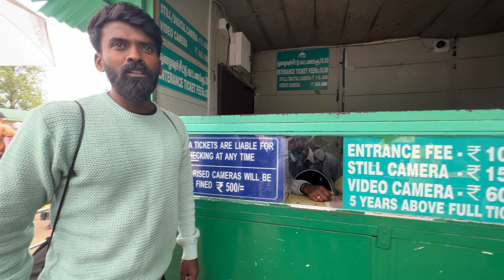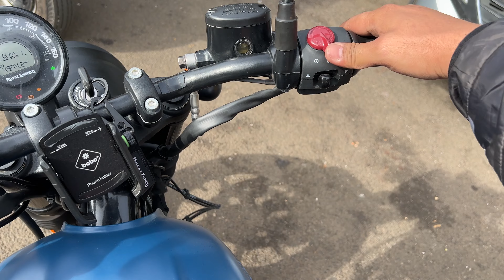Ooty Trip Ep.02 | doddabetta Peak | bangalore to ooty trip by Bike | Ooty View Point | Travel Vlog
Hi My Name Is Rahul Joshi ( Nomadic Rahul ), I live in West Delhi, I Love Bike Riding, Long Distance Riding, Camping, Cooking, and  I do Traveling in a Simple way. No Show Off. Only Real Thing, I love to Makes Vlog on my Traveling Life also sharing my Experience through the Vlog.
Nomadic Rahul
Here is the ultimate travel vlog and 2 day plan to Ooty that shows the top tourist places to see, adventure activities to enjoy in Ooty, and much more that you can enjoy at the queen of hill station - Ooty!